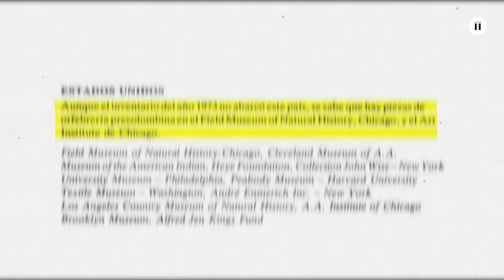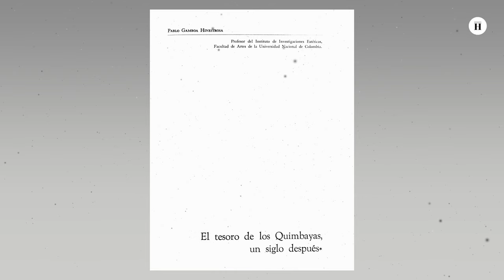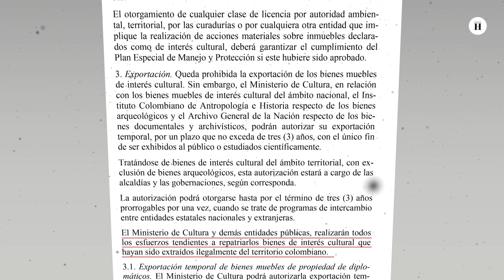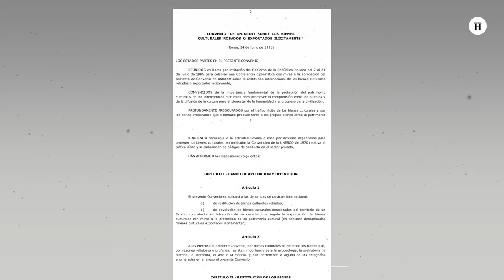¿Dónde están las piezas de oro colombiano que reposan en museos extranjeros?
Colombia se ha distinguido por su arte orfebre, el cual es herencia de sus culturas indígenas. Sin embargo, parte de este patrimonio material ha sido retirado del país de manera dudosa. En este sentido, en el año 1974, el Banco de la República de Colombia y Belisario Betancur Cuartas trazaron la primera estrategia para recuperar el Tesoro de los Quimbayas, un conjunto orfebre obsequiado por Carlos Holguín Mallarino a María Cristina Habsburgo-Lorena en 1892. Desde aquel entonces, Colombia realizó innumerables intentos para repatriar el ajuar funerario. Pero ¿qué ha hecho el Gobierno de Colombia para recuperar el oro precolombino que reposa en museos extranjeros y que no goza de tal atención mediática?

HABEMUS es una plataforma digital creada para la divulgación científica y la formación del pensamiento crítico. ¡Ayúdanos a crear un capítulo más de esta historia y visita la página web